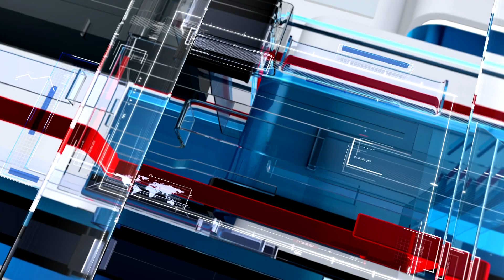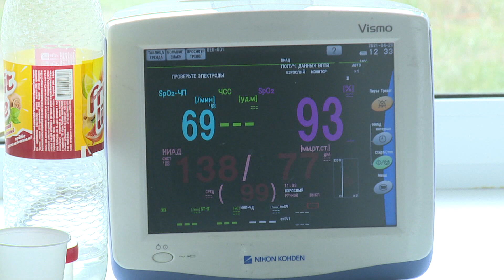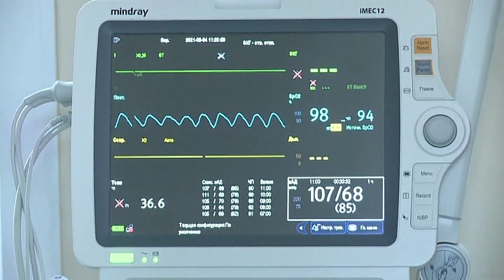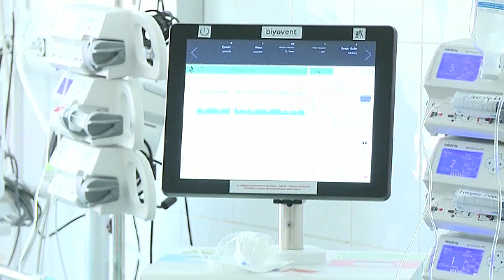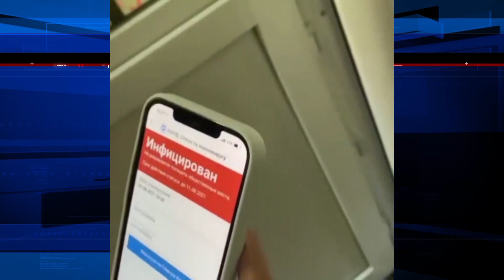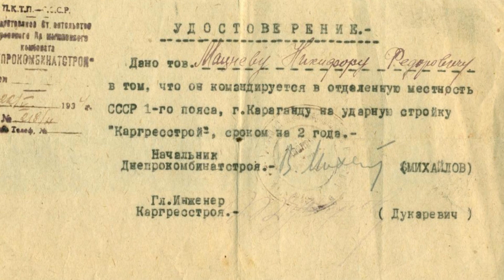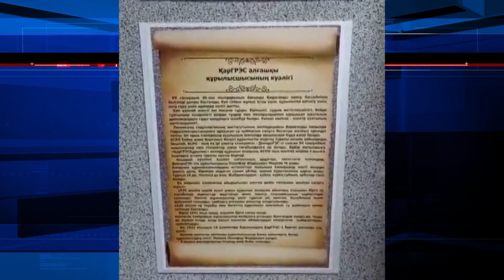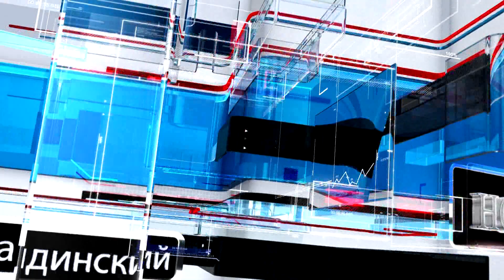06/08/2021 - Новости канала Первый Карагандинский